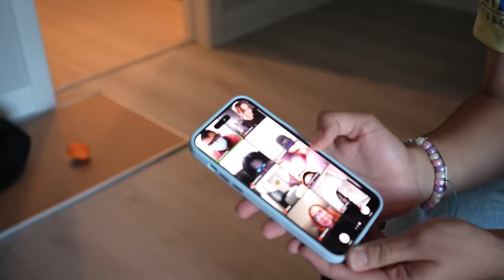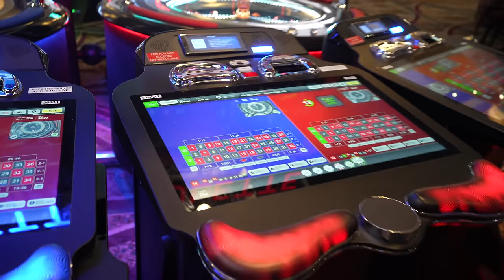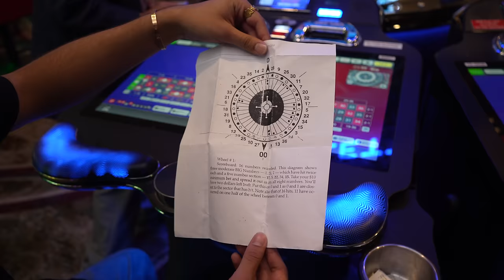FUERZA REGIDA RELEASE PARTY!!! w Willito, JOP, Santa Fe klan and Lalo🎉🍾